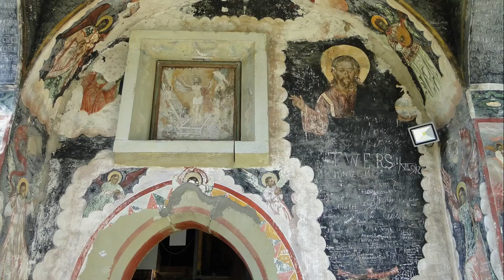Mănăstirea Sucevița - Patrimoniul mondial UNESCO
Vizionare plăcută!

Mănăstirea Sucevița este o mănăstire din România, situată la 18 km de Rădăuți (județul Suceava), înscrisă pe lista Patrimoniului Cultural Mondial UNESCO.

Arhitectura îmbină elemente de artă bizantină și gotică, la care se adaugă elemente de arhitectură ale vechilor biserici din lemn din Moldova. Pictura murală interioară și exterioară este de o mare valoare artistică, fiind o amplă narațiune biblică din Vechiul și Noul Testament.